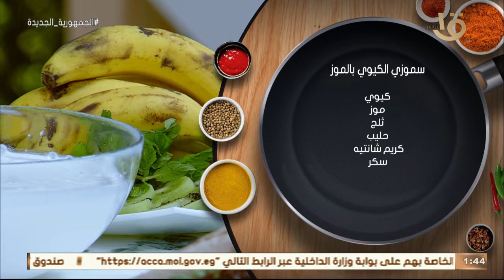أكلة أمي | لزوم الصيف والحر.. "سموذي الكيوي بالموز" بطريقة الشيف المغازي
أكلة_أمي
▶▶ Follow us ▶▶